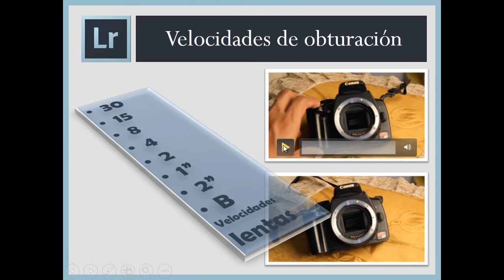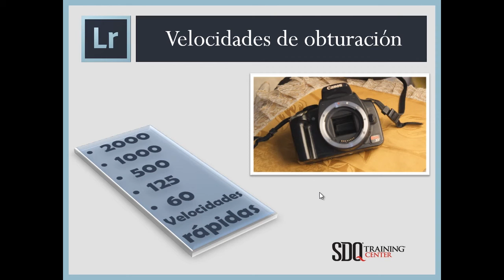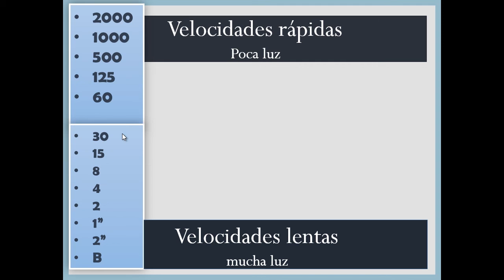Usando la cámara en modo manual (parte 1)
En este video te alejaremos del error de mucho fotografos de usar la camara en modo automatico, y te explicaremos las ventajas de usarla en modo manual.